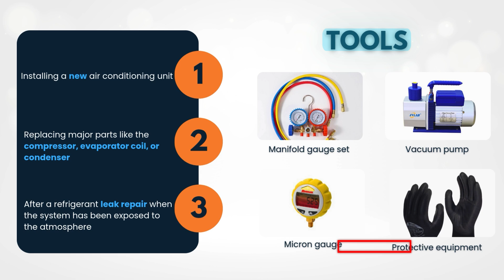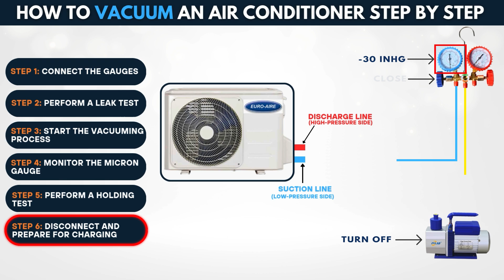How to Vacuum to an Air Conditioning System: A Step-by-Step Guide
Want to learn how to vacuum an air conditioner like a professional HVAC technician? In this step-by-step video, I’ll walk you through the entire vacuuming process, including how to connect your manifold gauge set, run a vacuum pump, check micron levels, and avoid common mistakes. Whether you're a beginner or just refreshing your skills, this guide is perfect for you!

 What You’ll Learn in This Video:
Why vacuuming an AC system is important
Tools you need for the job (manifold gauge, vacuum pump, hoses)
How to connect everything the right way
How long to vacuum (target micron levels)
How to check for leaks or trapped moisture
What happens if you skip the vacuum step

Tools Used in This Video:
Manifold Gauge Set
Vacuum Pump
Micron Gauge (optional but recommended)

 Important Tips:
Vacuuming removes moisture and non-condensable gases from the system, preventing future damage and poor performance. Don't skip this step when installing or servicing an HVAC unit!

Drop your questions or topic requests in the comments